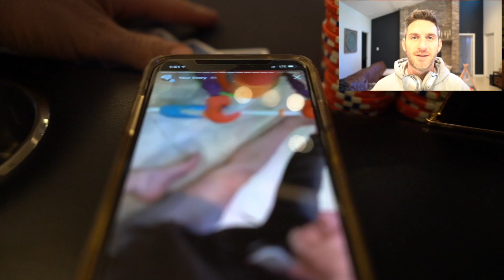Crazy Houston Pot Limit Omaha! Train like a pro! Learn about pressure and how to use it.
Fire PLO VLOG #17  part 2 of 2 from Prime!